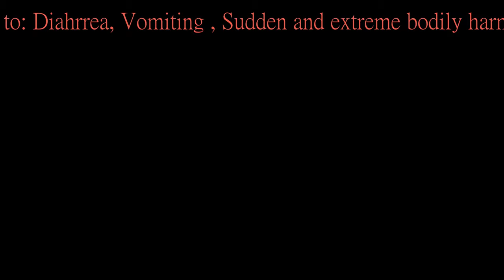John and Fred Episode 1: Gorse Troubles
watch john, and Fred suffer